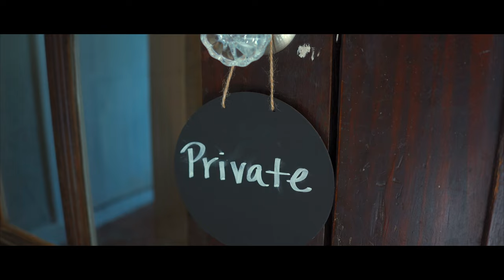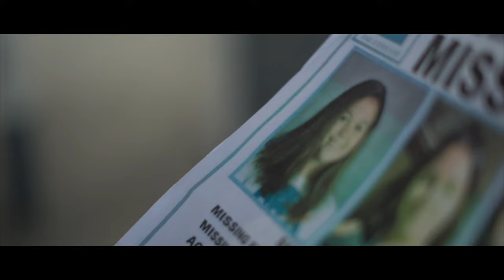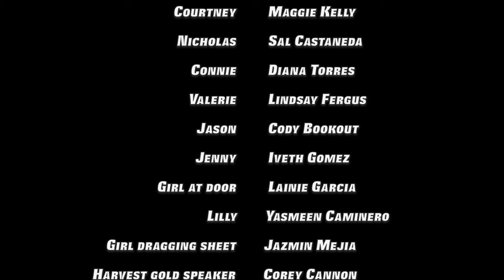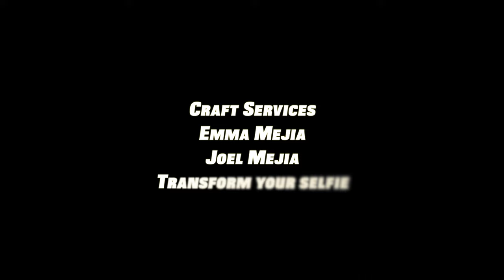Drop Dead: A Horror Short Film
Two escaped convicts plan to burglarize a mysterious home in East Texas. Unbeknownst to them, the inhabitants have more sinister plans.